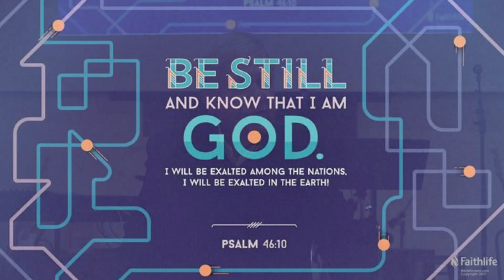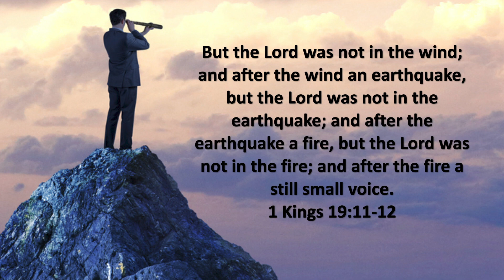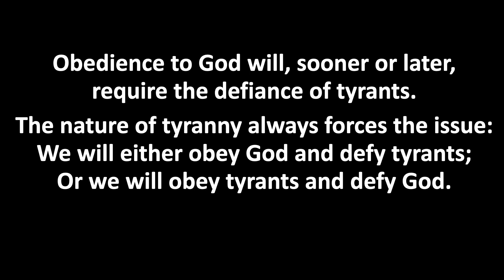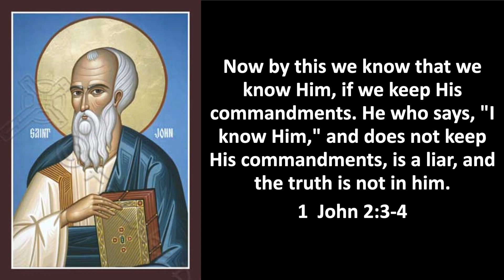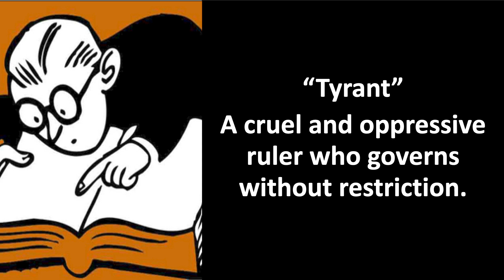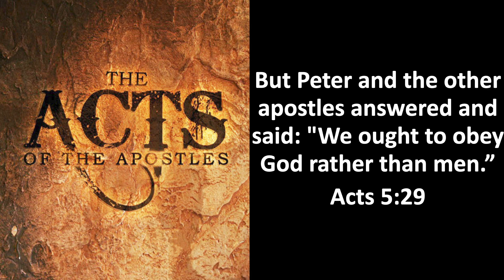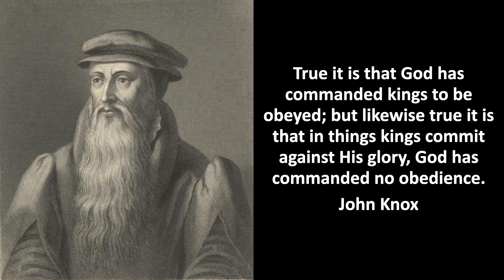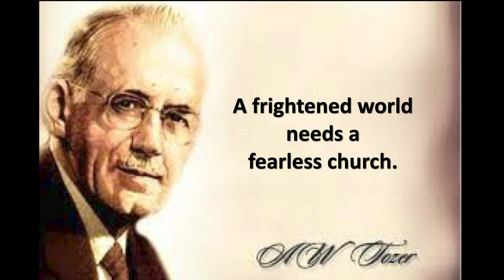Obey God, Defy Tyrants, Episode 1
But Peter and the other apostles answered and said: "We ought to obey God rather than men.” Acts 5:29

Our country is in crisis. Our freedoms are under assault. Our elected leaders are pushing policies that endanger our democracy. America's Christian community has come to a crossroad. So does God have a specific word to speak to us as we head into this New Year? We believe that He does!

We hope you can be with us this weekend as Pastor Ray begins a new sermon series based on a Word from the Lord containing 2 clear commands:

"Obey God-Defy Tyrants"

Please help spread the word about this important new series by sharing this email with friends and family.

Join us for a new message each week with Ray McCollum, recorded live from Celebration Church in Nashville, USA.

️To support the ministry of Celebration Church and invest in the lives of others through giving